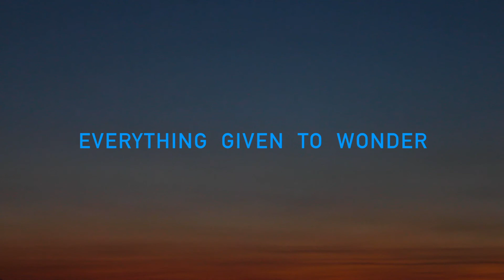Everything given to wonder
All matter is colliding in every which way
disclosing new forms and disgorging all spirit.
It is conscious, questioning, recording.

All beauty,  all horror.

It is the trial of entropy.

Matter filters itself into near nothingness, as time accelerates
but the record is not lost
and all these things will glimmer again
in every state of perfection and chaos, at once.

Codified, glorious, almost eternal.

2019